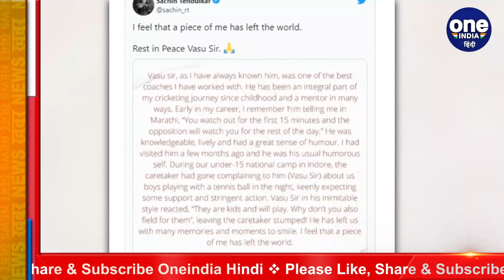Vasoo Paranjape death: Former coach of Gavaskar & Rohit, Vasudeo Passes Away | वनइंडिया हिंदी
Vasoo Paranjape death: One of the best I worked with, says Sachin Tendulkar Cricket icon Sachin Tendulkar paid glowing tributes to renowned coach Vasoo Paranjape, who died in Mumbai terming him one of the best coaches he has worked with. Paranjape died at his residence here in Matunga and is survived by his wife and son Jatin, an ex-national selector and cricketer.

मास्टर-ब्लास्टर Sachin Tendulkar, महान सुनील गावस्कर, दिलीप वेंगसरकर, संजय मांजरेकर और मौजूदा समय में Rohit Sharma ये Team India के कुछ बड़े नाम हैं. इनके इस महान बनने की जर्नी में कई कोच और मेंटर का हाथ होता है जिनके बारे में हमें कम ही पता चल पाता है. ऐसे ही भारतीय क्रिकेट के अनसंग हीरो Vasoo Paranjape का Mumbai में अपने निवास स्थान पर 82 साल की उम्र में निधन हो गया.